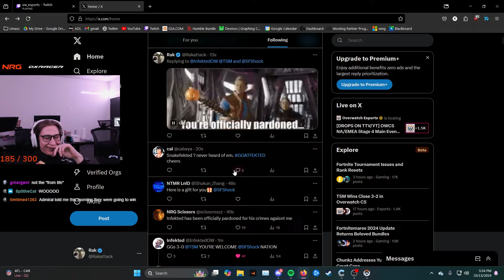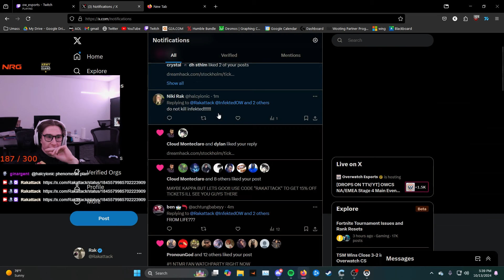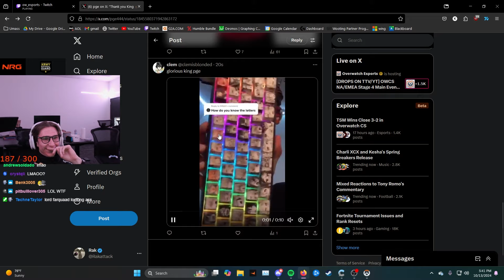When you lowkey flop but make LAN anyway...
See you all at Dreamhack Stockholm!